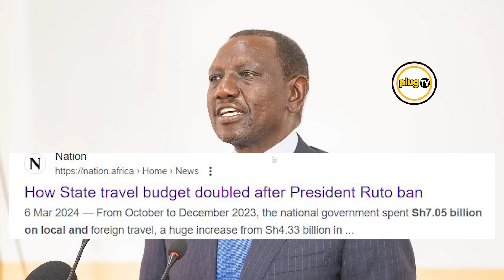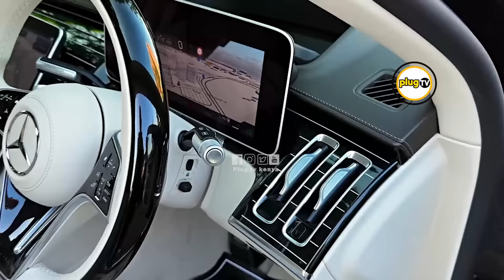Inside President Ruto's SECRET ARMORED Motorcade with bodyguards |Plug Tv Kenya